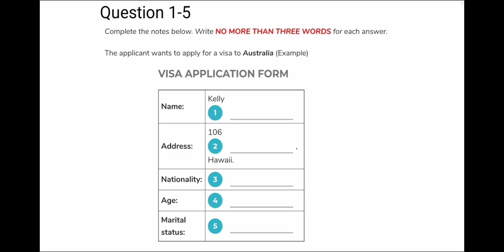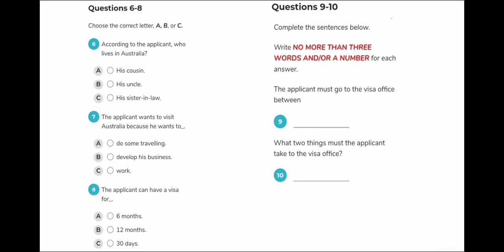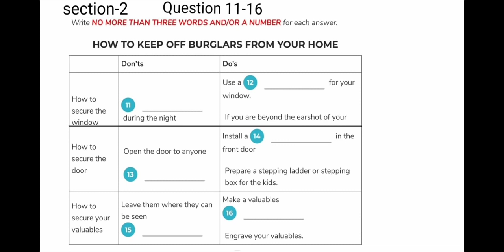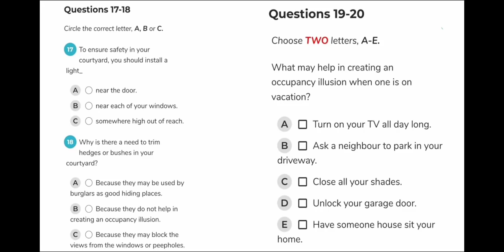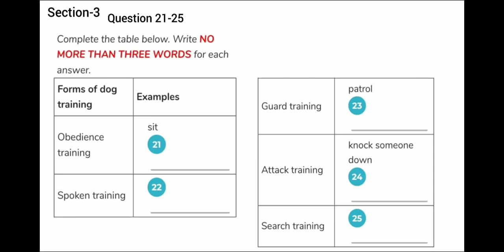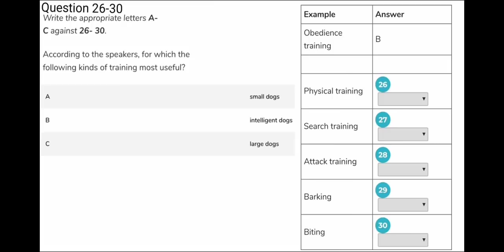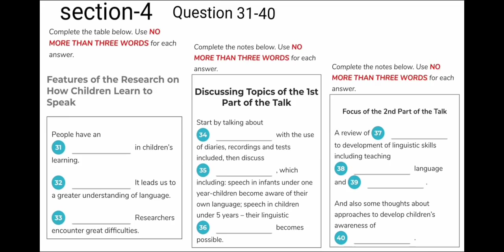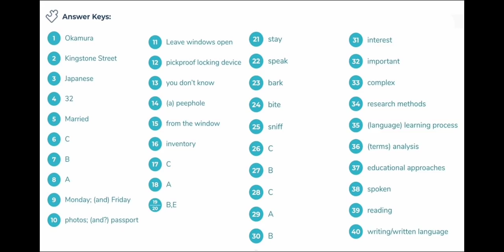VERY HARD LISTENING TEST | Visa Application form Listening test | IDP LISTENING IELTS TEST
IELTS Writing eBook 2021
👇👇Download Link 👇👇

New IELTS update

The IELTS Listening Test by (OlyeCam IELTS) ~IELTS Candidate DO LISTENING TEST IMPROVE YOUR SKILLS:- You will be given time to read through the questions before you listen. You will hear each recording of the Listening test only once.

New ielts updated listening test 2021
regarding THE IELTS EXAM

important AND LATEST listening for IELTS EXAM 2021

second playlist link of latest listening 2021

latest listening test,
ielts listening test with answer,
visa application form listening 2021,

ielts listening practice test with answer, new listening test for practice,
IELTS LISTENING MODULE,